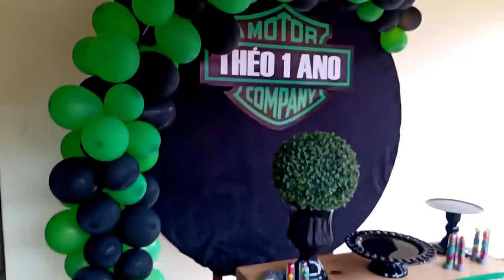O grande dia - Tudo pronto - abrindo os presentes |Por Daiane Lira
❤  Hello Galera! ❤